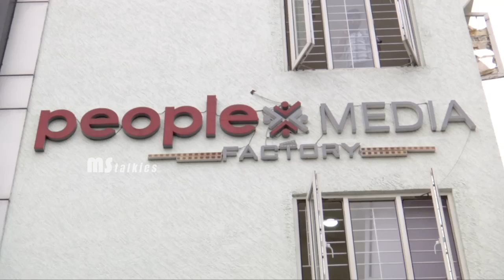Manamey Movie Success Meet | MS Talkies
Watch Manamey Movie Success Meet